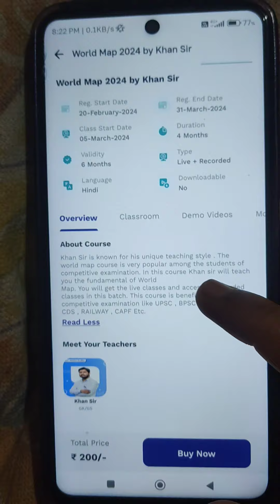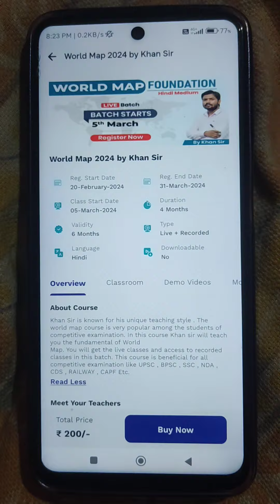World Map 2024 New Batch🔔 Start by Khan Sir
World Map 2024 New Batch🔔 Start by Khan Sir @khangsresearchcentre1685

🔴ᴄᴏᴘʏʀɪɢʜᴛ ᴅɪꜱᴄʟᴀɪᴍᴇʀ: - ᴜɴᴅᴇʀ ꜱᴇᴄᴛɪᴏɴ 107 ᴏꜰ ᴛʜᴇ ᴄᴏᴘʏʀɪɢʜᴛ ᴀᴄᴛ 1976, ᴀʟʟᴏᴡᴀɴᴄᴇ ɪꜱ ᴍᴀᴅ ꜰᴏʀ ꜰᴀɪʀ ᴜꜱᴇ ꜰᴏʀ ᴘᴜʀᴘᴏꜱᴇ ꜱᴜᴄʜ ᴀ ᴀꜱ ᴄʀɪᴛɪᴄɪꜱᴍ, ᴄᴏᴍᴍᴇɴᴛ, ɴᴇᴡꜱ ʀᴇᴘᴏʀᴛɪɴɢ, ᴛᴇᴀᴄʜɪɴɢ, ꜱᴄʜᴏʟᴀʀꜱʜɪᴘ ᴀɴᴅ ʀᴇꜱᴇᴀʀᴄʜ. ꜰᴀɪʀ ᴜꜱᴇ ɪꜱ ᴀ ᴜꜱᴇ ᴘᴇʀᴍɪᴛᴛᴇᴅ ʙʏ ᴄᴏᴘʏʀɪɢʜᴛ ꜱᴛᴀᴛᴜᴇꜱ ᴛʜᴀᴛ ᴍɪɢʜᴛ ᴏᴛʜᴇʀᴡɪꜱᴇ ʙᴇ ɪɴꜰʀɪɴɢɪɴɢ. ɴᴏɴ- ᴘʀᴏꜰɪᴛ, ᴇᴅᴜᴄᴀᴛɪᴏɴᴀʟ ᴏʀ ᴘᴇʀꜱᴏɴᴀʟ ᴜꜱᴇ ᴛɪᴘꜱ ᴛʜᴇ ʙᴀʟᴀɴᴄᴇ ɪɴ ꜰᴀᴠᴏʀ ᴏꜰ ꜰᴀɪʀ ᴜꜱᴇ.

🔷नमस्कार दोस्तों, मैं संदीप आप सभी भाइयों एवं बहनों का स्वागत करता हूँ एक New चैनल  ★Technical Sandeep Bhai★ पर।

🔷इस चैनल पर दोस्तों मैं आपसे  Youtube Releted, Mobile Releted, Unboxing Releted, तथा पढ़ाई से संबंधित भी वीडियो Upload करूँगा।

🔷दोस्तों अगर आपको ये मेरा चैनल अच्छा लगता है Or आपको मेरे वीडियो से नई-नई जानकारी मिलती है तो आप ऐसी जानकारियाँ हमेशा पाने के लिए मेरे चैनल को SUBSCRIBE कर लीजिए, और मेरा वीडियो अगर आपको पसंद आये तो वीडियो को LIKE भी कर दीजियेगा।

वन्दे मातरम्-🇮🇳🇮🇳🇮🇳
भारत माता की जय-🇮🇳🇮🇳🇮🇳
सारे जहाँ से अच्छा हिन्दोस्तान हमारा-🇮🇳🇮🇳🇮🇳

.★ TAGS ★.

.★ MENTION ★.

★ Technical_Sandeep_Bhai ★
From:--- Kaimur(Bhabhua) ●BIHAR●